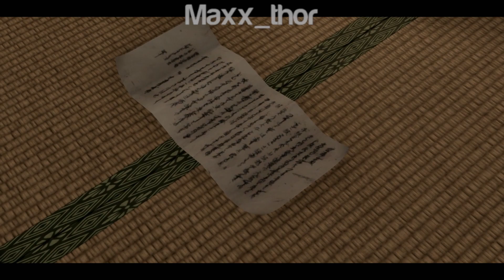14 | Like a Dragon: Ishin! | Chapter 9 | Feud for the Ages | PS5 | Single Player Campaign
Ryū ga Gotoku Ishin! is an action-adventure video game developed by Ryu Ga Gotoku Studio and published by Sega for the PlayStation 3 and PlayStation 4. It is a spin-off of the Like a Dragon series, formerly and commonly known in English localization as Yakuza. It was released in February 2014 exclusively in Japan, serving as a launch title for the PlayStation 4. A remaster, Like a Dragon: Ishin!, is set to release in February 2023 for PlayStation 4, PlayStation 5, Windows, Xbox One, and Xbox Series X/S. It is being developed using Unreal Engine 4, and will receive a worldwide release unlike the original game.

Set in the chaotic Bakumatsu (1853–1867) phase of the Late Edo Period, players take on the role of Sakamoto Ryōma, who is distressed resulting from conflicting pressures and uncertainty about one's self and role in the society. Being embroiled in the middle of a Tosa coup d'état and bent on finding the murderer who assassinated his mentor, Ryōma burrows himself with a hidden identity in the streets of Kyo and joins the grim Shinsengumi.

Despite being the second Like a Dragon series spin-off set in the samurai era instead of modern-day Japan, this game is unrelated to Ryū ga Gotoku Kenzan!, which was released in 2008 on the PlayStation 3. Kenzan is set two centuries before Ishin!, hence the plots are not related with each other. Each game focuses on a different character, the historical figures of Miyamoto Musashi (1584–1645) and Sakamoto Ryōma (1836–1867) respectively.

Like a Dragon: Ishin! | PS5 | Single Player Campaign | 100% Completion